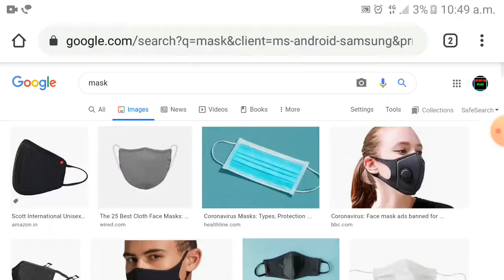OMG😲 VARIETY TYPES OF MASK 😲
I'm on Instagram as @shahan_sha555. Install the app to follow my photos and videos.